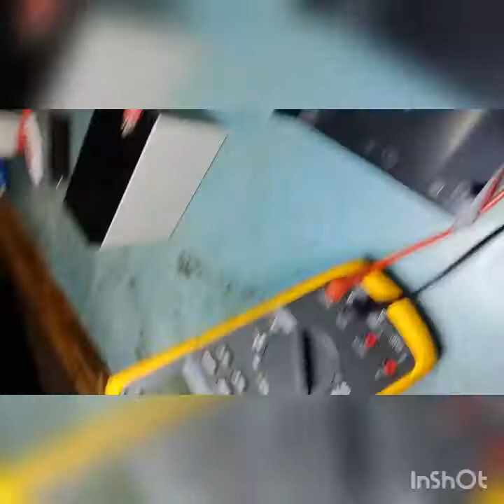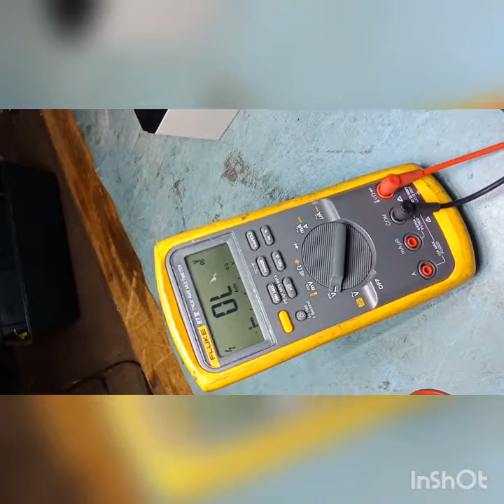Amazing Smart Multipurpose Grill Fire Blower -12VDC - DIY (Part 6)